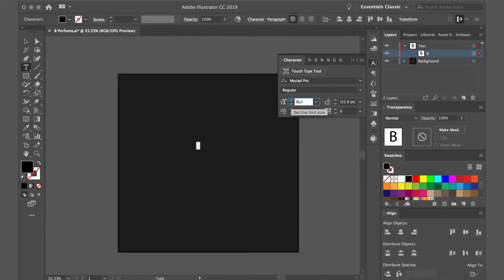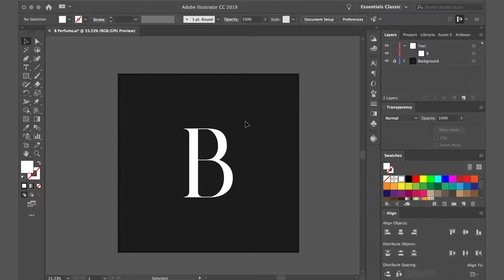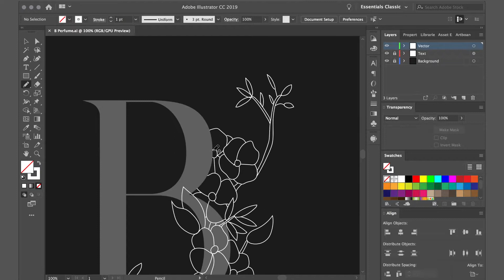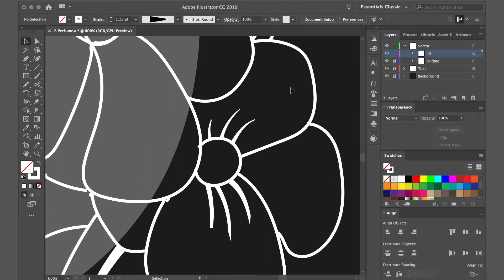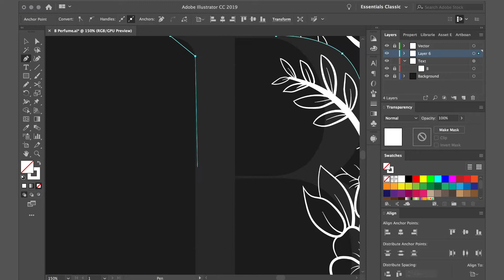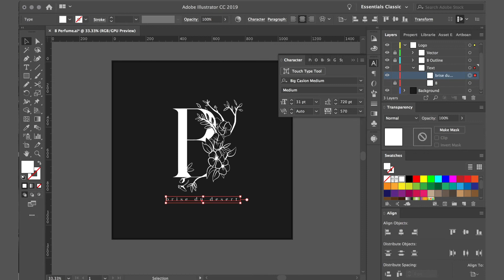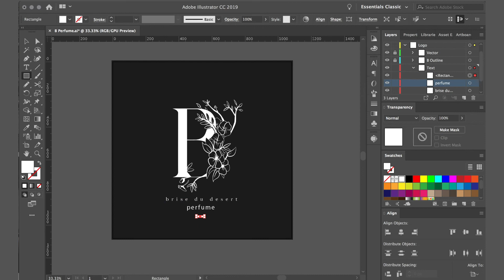Logo Design | Ep 2 |Time Lapse | Dorian Avila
My name is Dorian Avila. I am a logo designer and illustrator. After high demand from my Instagram following, I’ve decided to start sharing tutorials for how to make logo designs. (I'm starting out with time lapse videos.) I tend to play with different styles. I hope you enjoy it and learn a couple tips along the way.